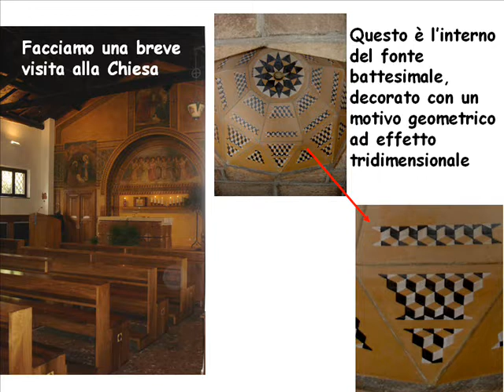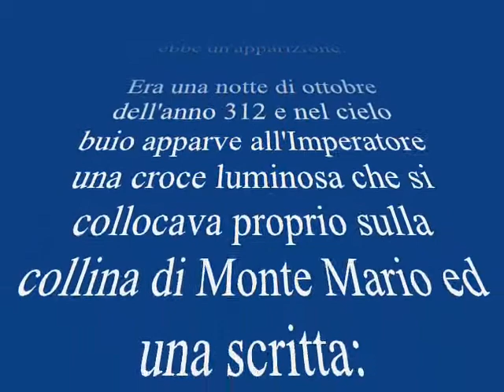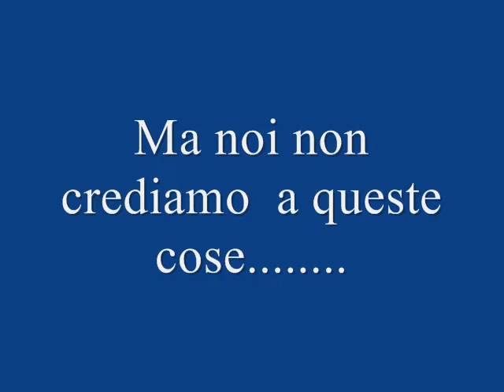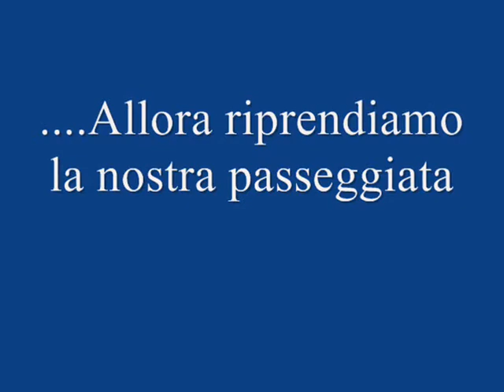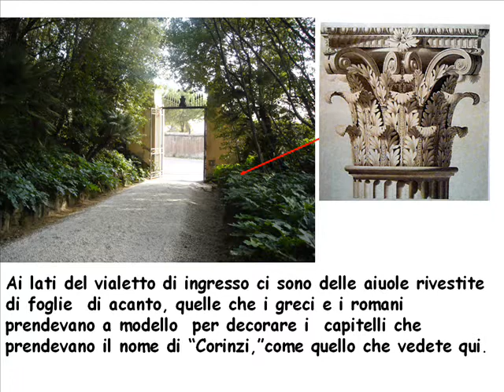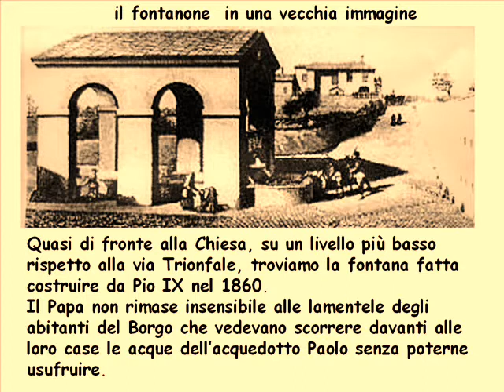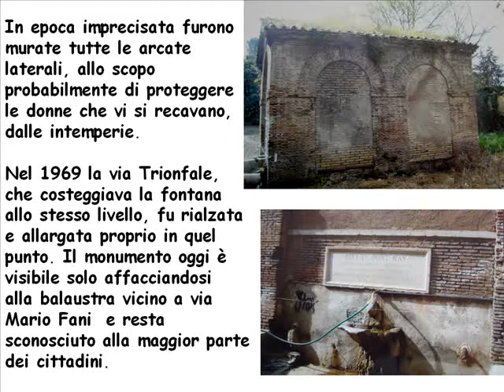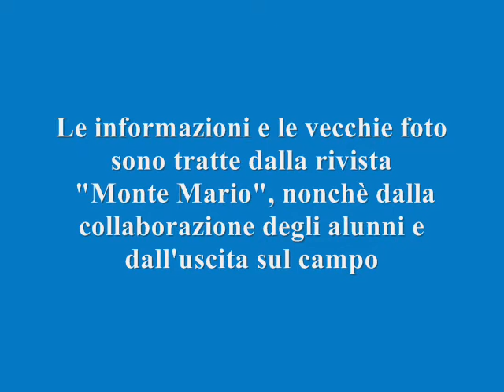Balduina, conosci il tuo quartiere, 2° itinerario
Questo è il secondo itinerario che abbiamo seguito per conoscere il nostro quartiere.